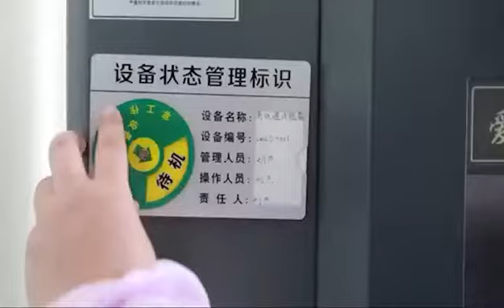Tianjin Lookout Photoelectric Technology Co., Ltd -- Laser ranging solution provider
Curious about who we are? Here we come!
Professional manufacturer of laser distance sensor module, laser rangefinder for golf, hunting, and other application; night vision products, testing instruments.
Everything can be customized!